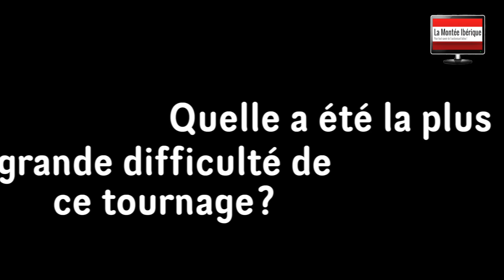John Lynch et Sota Fukushi reviennent sur leur complicité dans The Head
John Lynch et Sota Fukushi jouent ensemble dans la série the Head. L'un est le personnage central, l'autre est un nouveau venu bien mystérieux. Ils reviennent ensemble sur leur complicité à l'écran ainsi que sur cette saison en pleine mer où de nombreux personnages finissent sans tête...